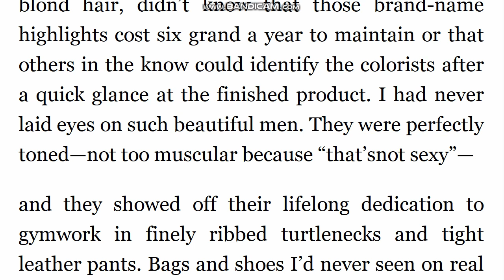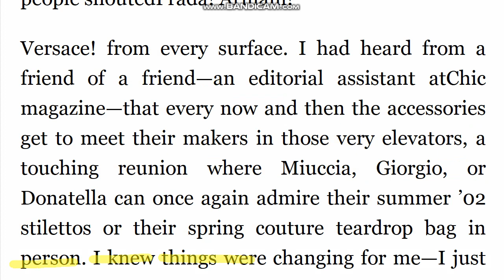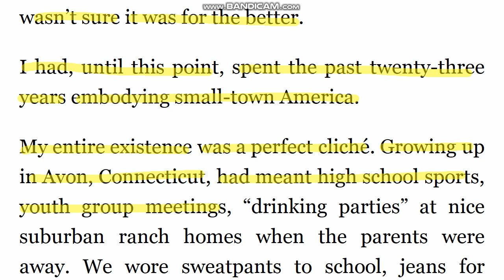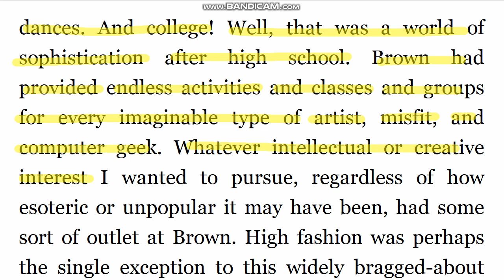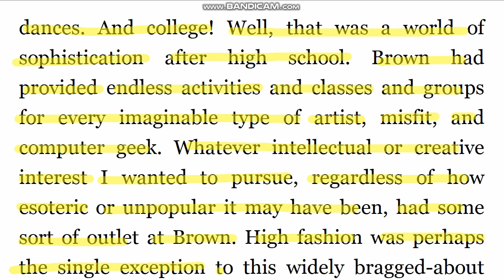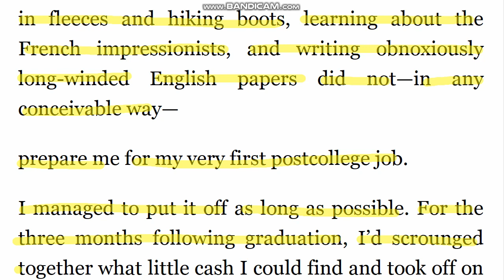원서 직독직해 악마는 프라다를 입는다 DAY10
embody 상징하다
ruffled 주름이 잡힌
semiformal 반정장의
esoteric 소수만 이해하는, 난해한
outlet 발산수단, 배출구
high fashion 최신유행스타일
muddle around 어슬렁거리다
obnoxiously 불쾌하게
long-winded 장황한, 길고 지루한
conceivable 상상할 수 있는, 가능한
scrounge 긁어모으다